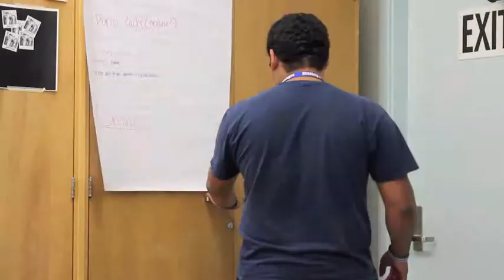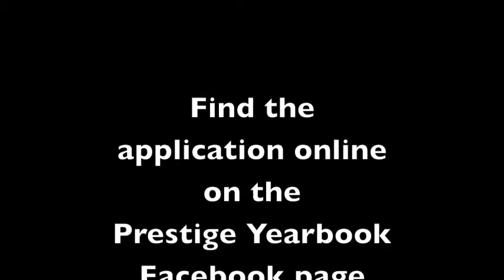Join Prestige Yearbook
Join the staff of Prestige Yearbook for the upcoming 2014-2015 school year.